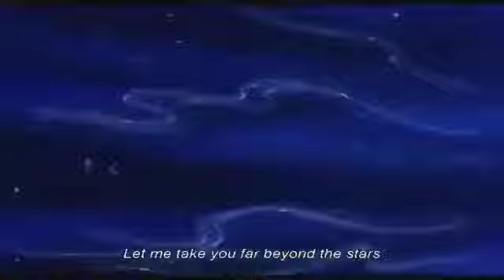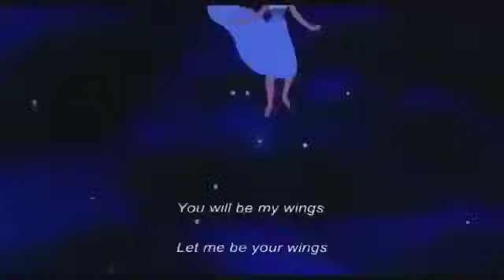Thumbelina - Let Me Be Your Wings